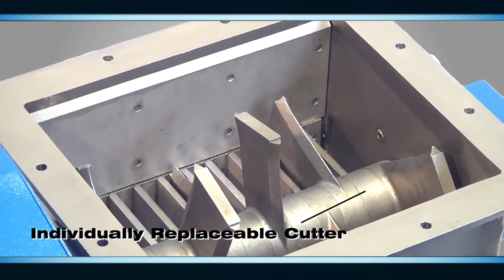Delumper LP - Lump Breaker - Franklin Miller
DELUMPER® LP crushers reduce hard or soft, heat sensitive, sticky or wet agglomerates and lumps at high volume. These straight-thru units employ extended cutting teeth that rotate completely through a heavy bar cage.

Oversized solids up to the unit’s full input opening size are reduced by this powerful processor. With each rotation, the teeth clean the slot openings making the unit automatically self-clearing. Optional hardfacing is available.